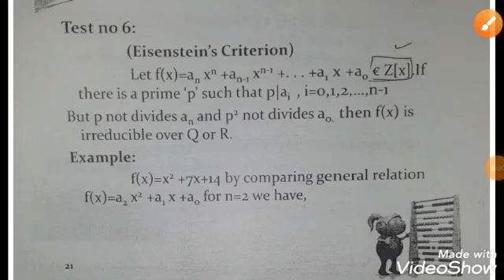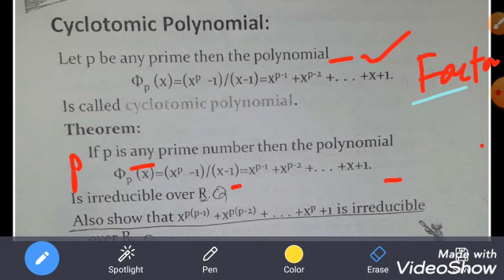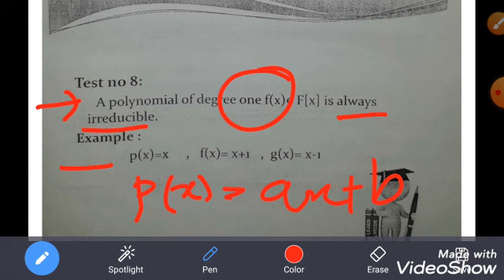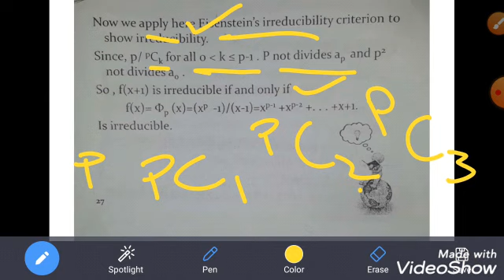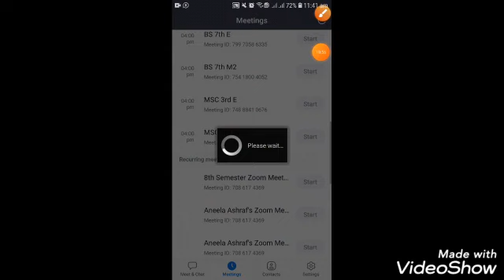Eisenstein's Criterion and Applications| Irreducibility of Cyclotomic Polynomial| # MKR